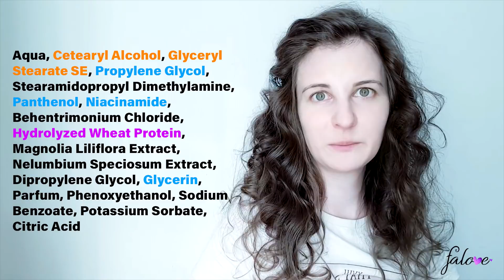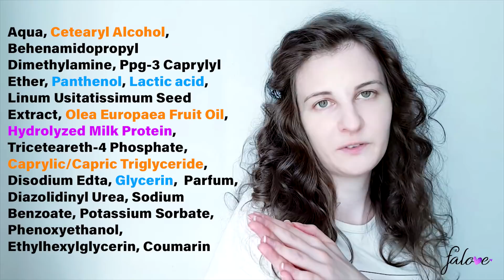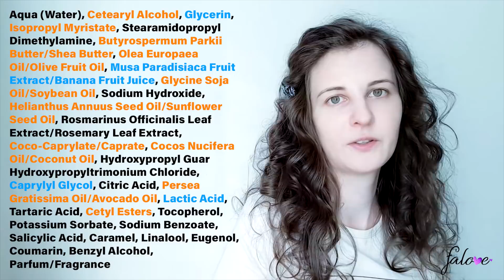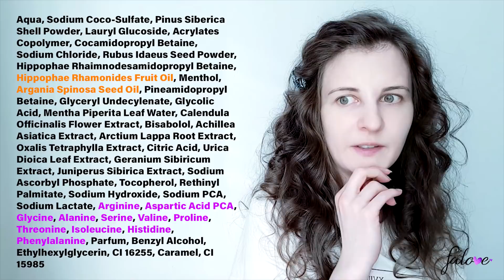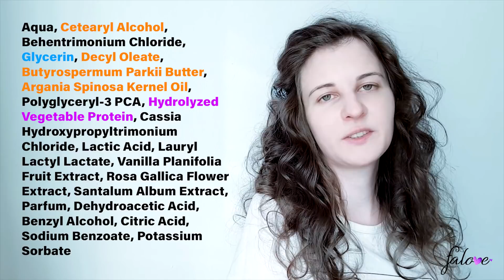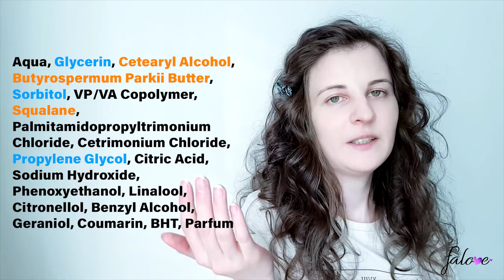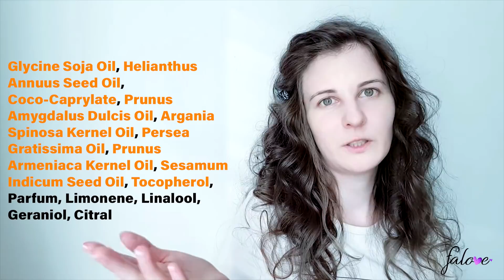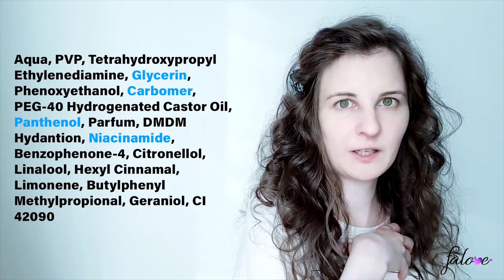3 ZESTAWY KOSMETYKÓW na start DLA WŁOSÓW FALOWANYCH z Rossmanna 🤍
Hej! Dzisjeszy filmik został przygotowany w głównej mierze dla osób początkujących, bo przedstawiłam w nim kosmetyki dla włosów falowanych z drogerii Rossmann. Oczywiście produkty świetnie sprawdzą sie także na włosach kręconych, czy też prostych, jeśli pominą one stylizatory. Macie swoich ulubieńców z tej drogerii?

Jeśli się Wam podobało to dajcie suba, komentarz, kliknicjcie obserwa, łapkę w górę, czy też walnijcie dzwona :D

CZASOWA ROZPISKA
Do 1:57 wstęp, omówienie co znajdzie się w zestawach.
1:59 Zestaw nr1: kosmetyki zgodne z metodą curly girl (cg).
9:41 Zestaw nr 2: freestyle.
14:27 Zestaw nr 3: tani.
18:51 Kosmetyki bonusowe: wcierka i olejek do zabezpieczania końcówek.